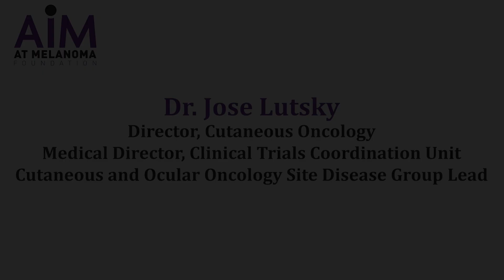Do Oncolytic Viruses Work?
Oncolytic viruses, a relatively new and innovative approach to cancer treatment, have sparked much interest and excitement in the medical community. These viruses are designed to specifically target and kill cancer cells while leaving healthy cells unharmed. The concept of using viruses as a form of therapy for cancer is not new, but recent advancements in technology have allowed for the development of more effective oncolytic viruses.

The idea behind oncolytic viruses is simple yet powerful. By infecting cancer cells with these specially engineered viruses, they are able to replicate within the tumor and ultimately cause its destruction. This targeted approach has the potential to be more effective than traditional treatments such as chemotherapy or radiation, which can also harm healthy cells.

Several clinical trials have been conducted to evaluate the efficacy of oncolytic viruses in treating various types of cancer. While results have been promising in some cases, it is important to note that this form of therapy is still in its early stages of development. More research and testing are needed to fully understand how oncolytic viruses work and their potential benefits.

One of the main challenges facing oncolytic virus therapy is ensuring that the virus reaches all areas of the tumor and effectively kills all cancer cells. Additionally, there may be concerns about potential side effects or immune responses triggered by the virus.

While oncolytic viruses show great promise as a novel approach to treating cancer, further research is needed to determine their long-term effectiveness and safety. With continued advancements in technology and ongoing clinical trials, oncolytic virus therapy may prove to be a valuable tool in the fight against cancer.